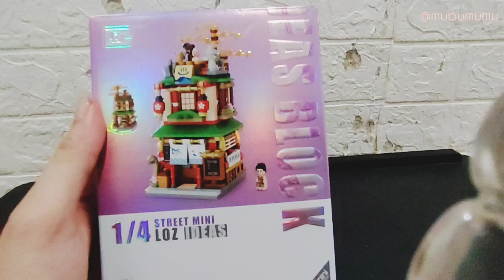Let's make with me | KKV Building Block - LOZ HOT SPRING HOUSE (ASMR)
building block: KKV - LOZ
Type : Hot Spring House

so cute and detail, try by yourself :)